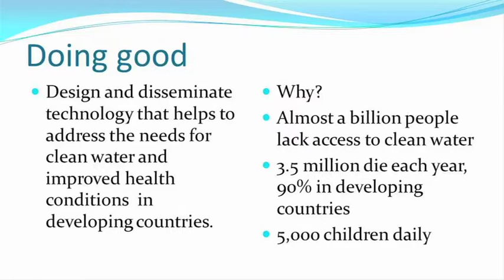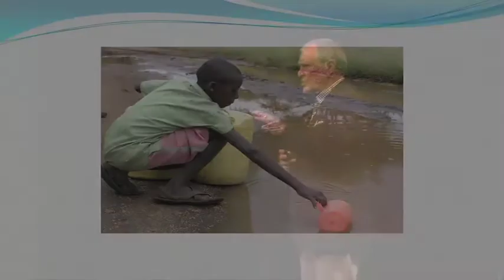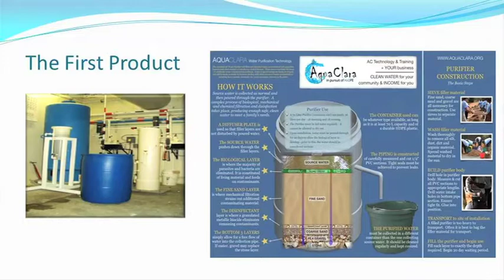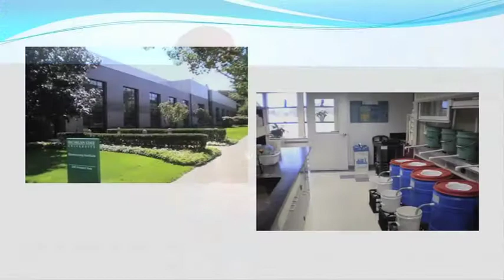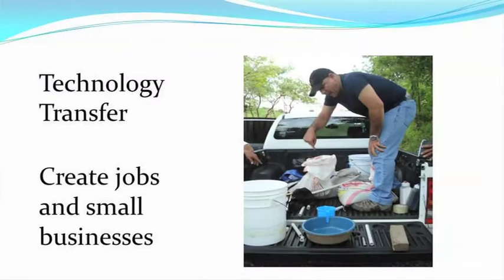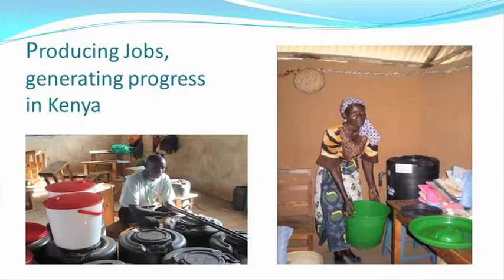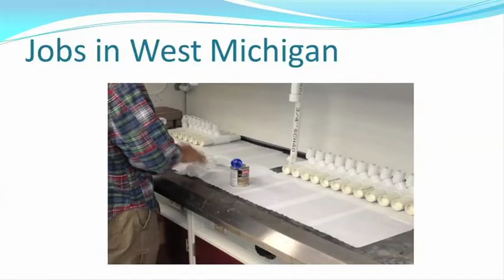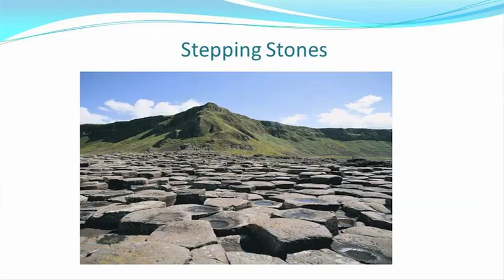Aqua Clara International: Dr. Harry Knopke: TEDxMacatawa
Dr. Harry Knopke tells us the story of Aqua Clara International, a non-profit create to engage retired professionals is address the world's need for afford clear water.  Harry describes the research that a group of retirees are doing to development in-expensive water filtration system and their method for distribution, monitoring, and teaching the construction.  By engaging a non-profit sheltered workshop, in the production of the hollow membranes filters, Aqua Clara International has created an extra benefit to their effort to bring clean affordable water to the developing countries of the world.

Harry Knopke, Ph.D., is President of Aqua Clara International, a non-profit corporation based in Holland, Michigan, with offices in Kenya and Nicaragua. Aqua Clara develops and brings clean water with related technologies to more than 30 countries, focusing on individuals and families living on less than $2 a day. He is also Chairman of the Board of Trustees of Spectrum Health Hospital Group and President Emeritus of Aquinas College. Harry was President of Aquinas for nine years. When he retired in 2006, he capped 35 years as a faculty member and administrator in higher education. He has published four books, two monographs, many book chapters, journal articles and papers principally dealing with primary health care, medical education, and medical behavioral sciences. Harry and his wife, Sheila, live in Grand Rapids. They are parents of two adult children, Kevin and Anne.